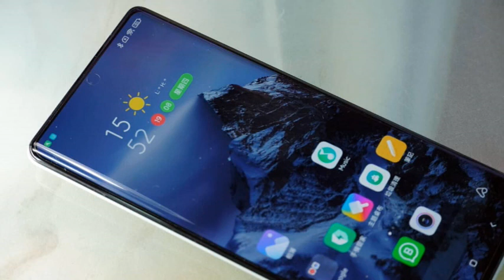何車：小米跌過度，反彈可期？ 2022 04 29